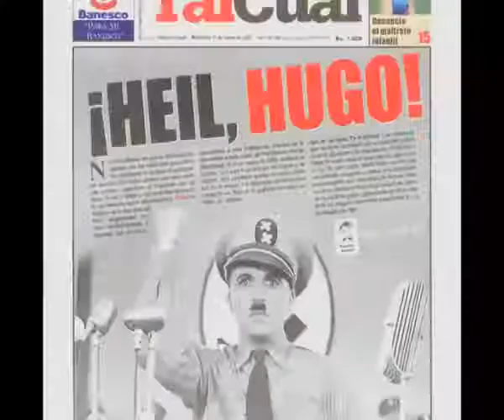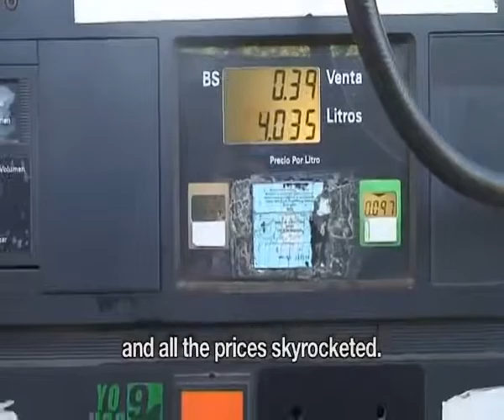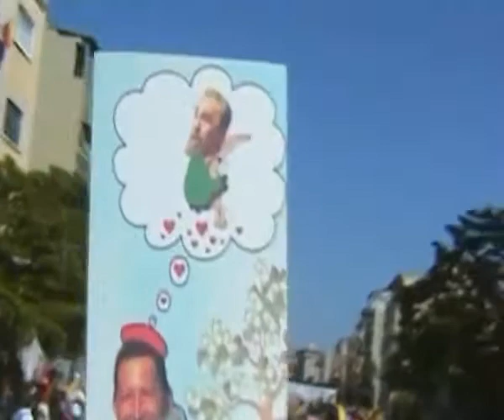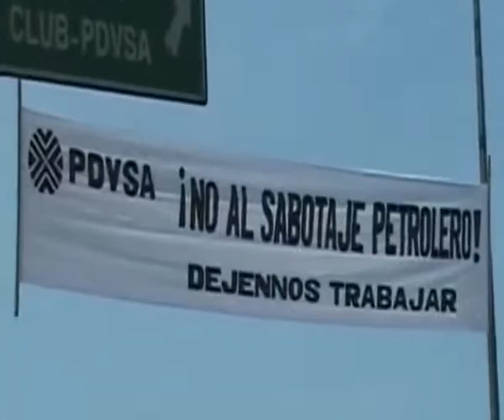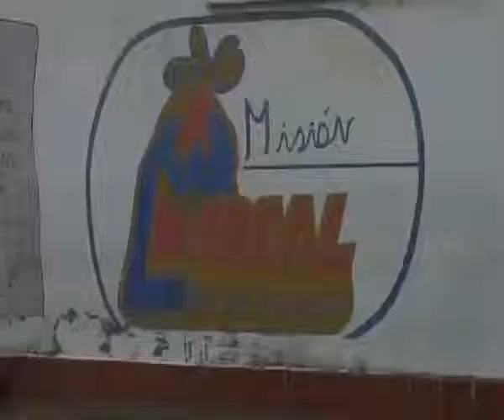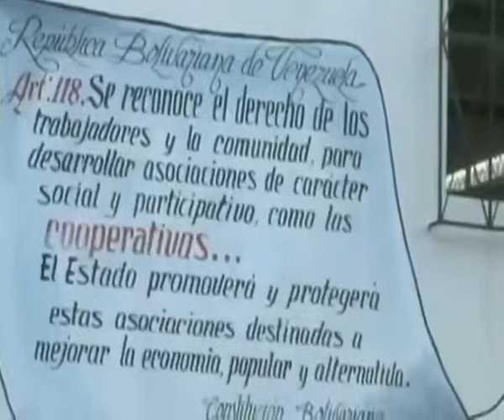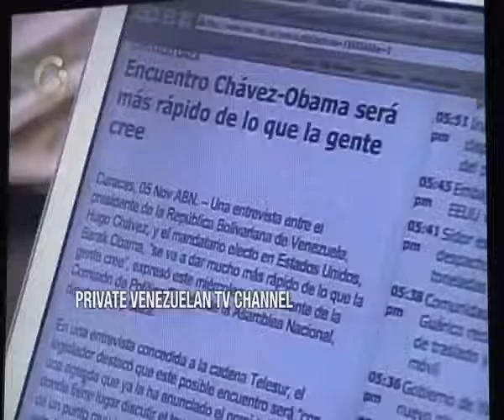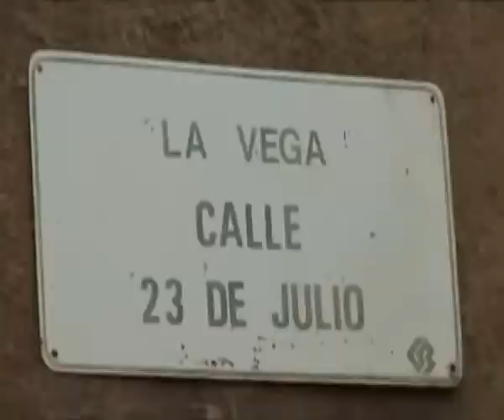Inside the Revolution A Journey into Heart of Venezuela Documentary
includes interview with michael lebowitz